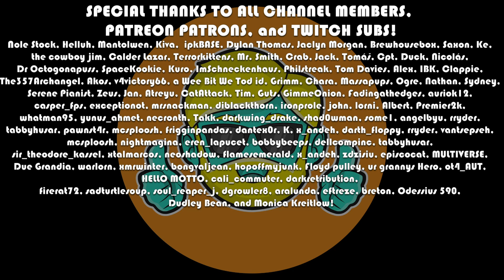Battle Brothers | Complete Beginner's Guide and Beyond | Episode 3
Battle Brothers is an amazing turn-based tactical RPG, where you build up a band of mercenaries and roam the land, for fortune and glory. It is also brutally difficult. In this complete beginners guide to Battle Brothers, I will explain to you the basics from the ground up by starting a brand new campaign so you can watch and even play along. I will explain the controls, the UI, the mechanics, how to battle, quest, manage your inventory and resources, and explore the map. I detail my thought process, sharing tips and tricks along the way but I spoil nothing about the game or the story. I don't force a particular path or tell you to min/max, but rather help by providing the fundamentals so you can enjoy Battle Brothers at your own pace. If you are thinking of buying the game and want to see early gameplay, or have purchased it but would like some pointers on the basics, this is the guide for you! I will be playing with no DLCs or mods--vanilla Battle Brothers!

This guide then goes beyond the basics and into further territory that I am less familiar with as viewers and myself wanted to see more content :) When we get beyond the basics, I am still explaining my thought process and showing new content, but I am often learning along with you (and from your comments!) so the later episodes take on a different tone.

Come learn to play Battle Brothers!